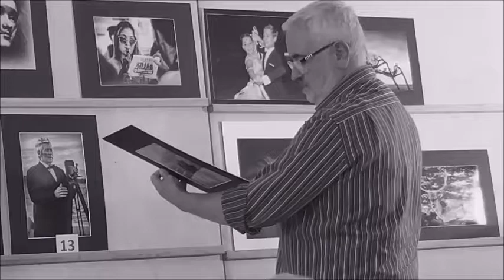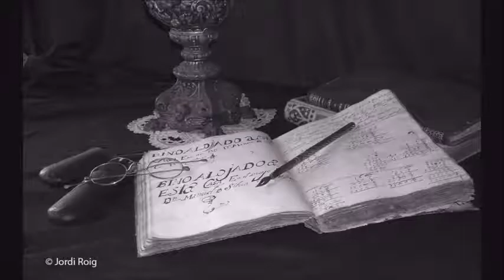Fotos lliga social AFIC Blanes 2016/17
Recull de fotografies presentades a la lliga social 2016-17 de l'Agrupació Fotogràfica i Cinematogràfica  de Blanes